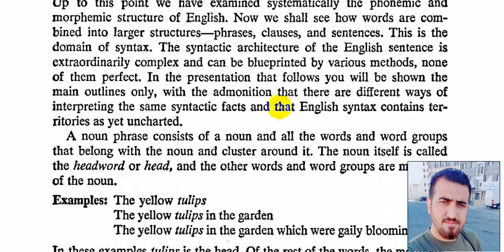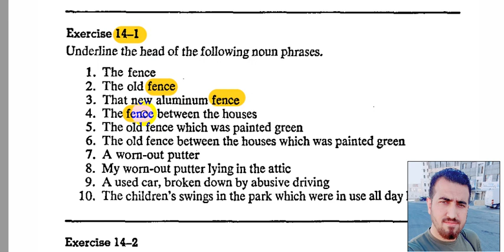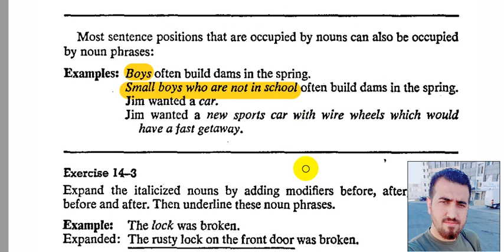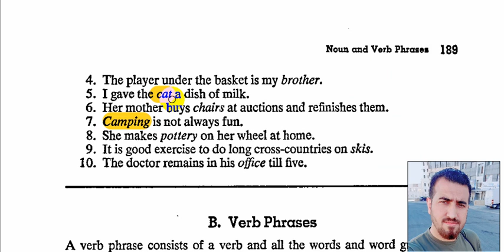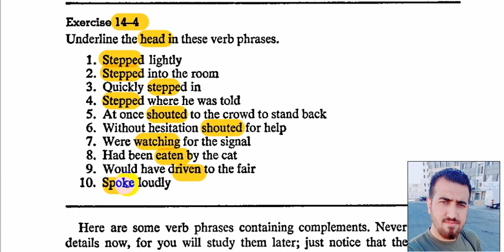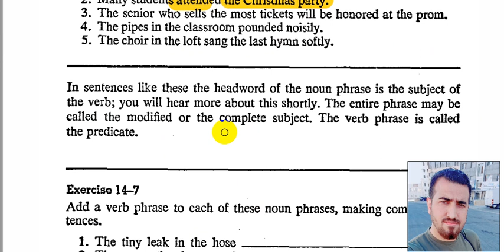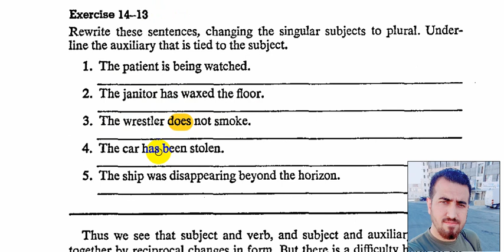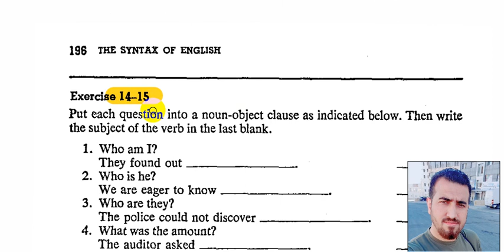النحو المرحلة الثانية | Noun and verb phrases | Chapter 14